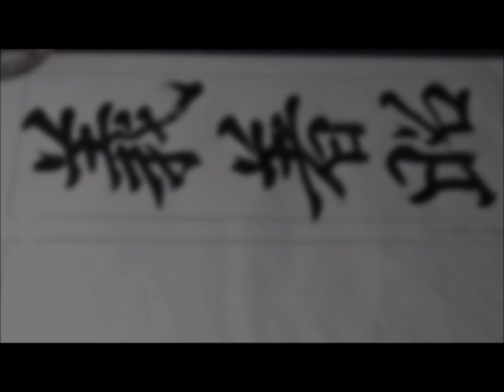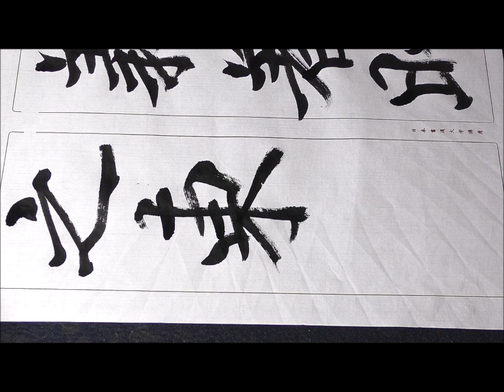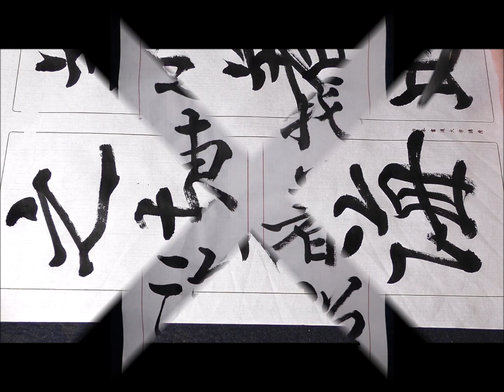光明皇后楽毅論（義著昭之東海）